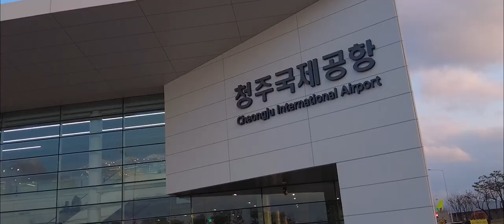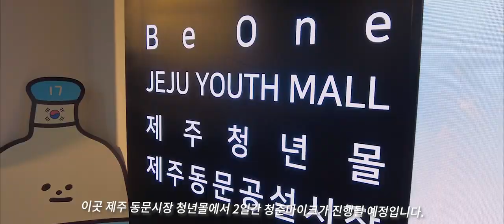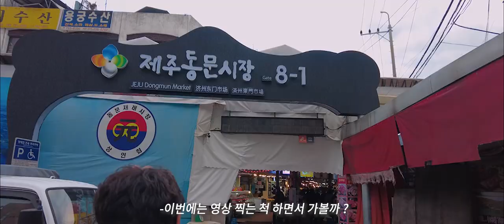제주의향기1 - 인디밴드 브이로그v-log 한라산 먹고 제주 동문시장 바닥 쓸고 왔습니다.. 제주 청년몰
방구석프로뮤즈 디지털 싱글 'Wanna go' 가 2022년 1월 20일
각종 음원사이트 및 유튜브 뮤직에 발매됩니다.